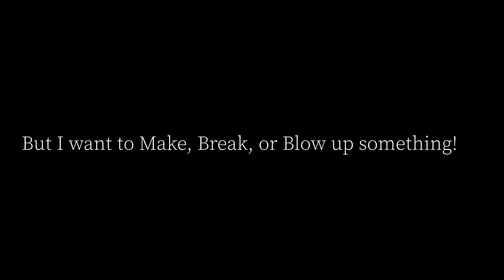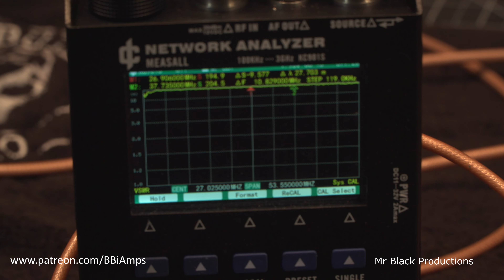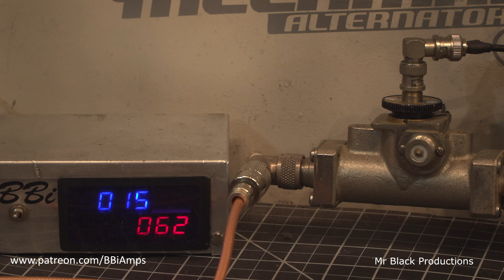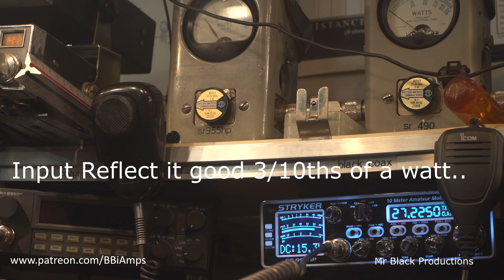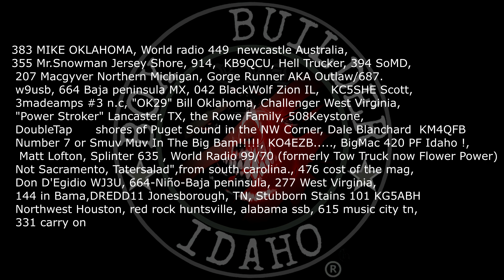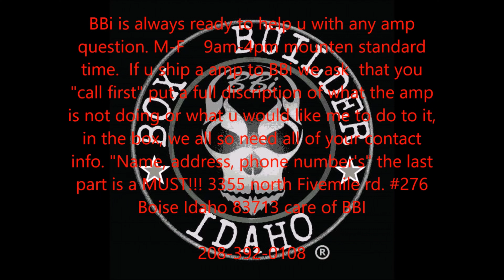Mcb#23 and #24 Builds, sold!!